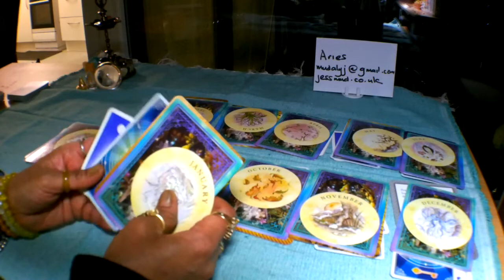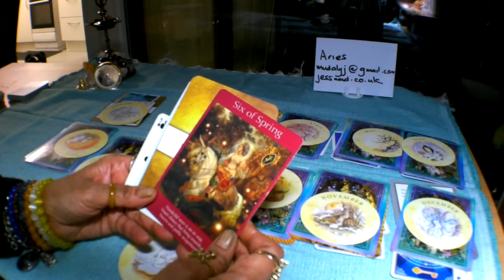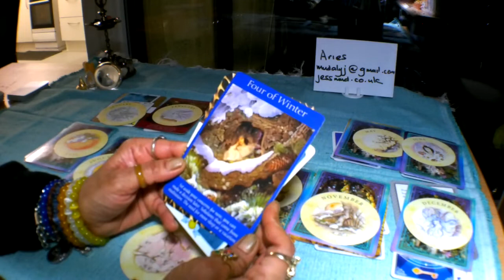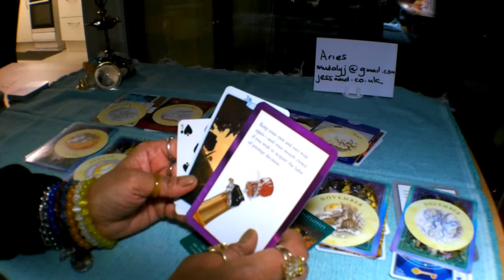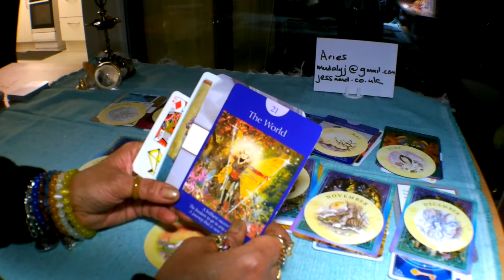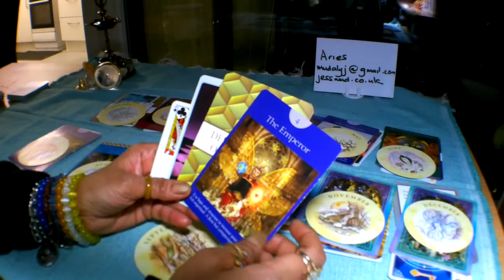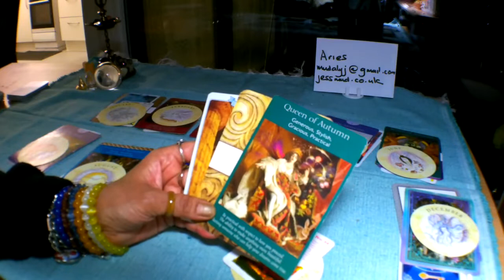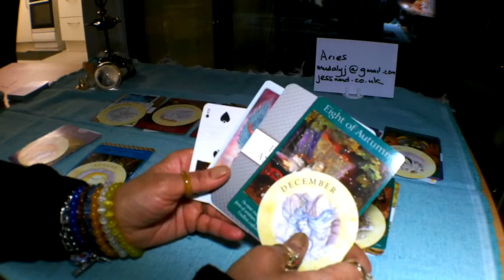💰💦💨Aries Work and Career Tarot Forecast for 2019.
Wishing you a Merry Christmas and a Prosperous New Year. May all your dreams and wishes be manifested💖💖💖.

Decks used in this reading:

Think and Grow Rich Prosperity Cards
Law of Attraction Tarot
The Fairy Tarot